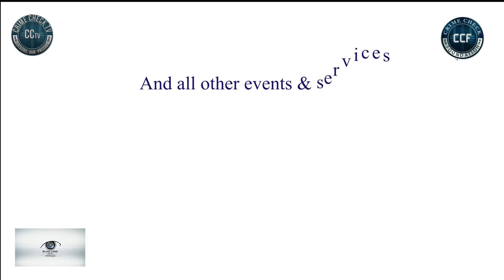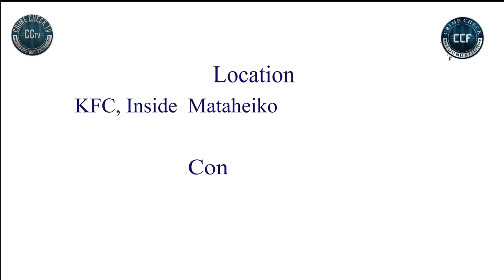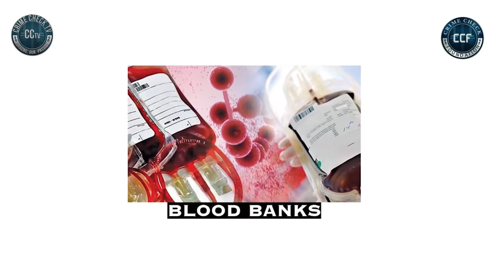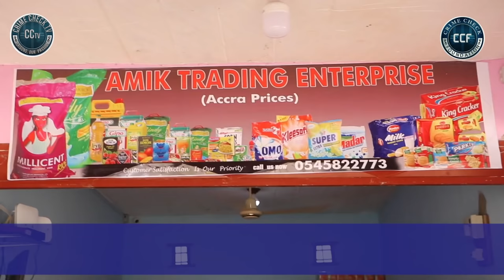PEOPLE LAUGH AT ME WHEN THEY SEE ME SELLING CHIPS - KOFI BOAHEN LAMENTS